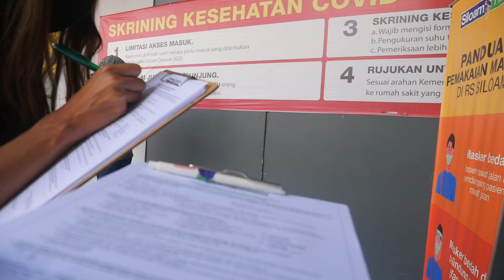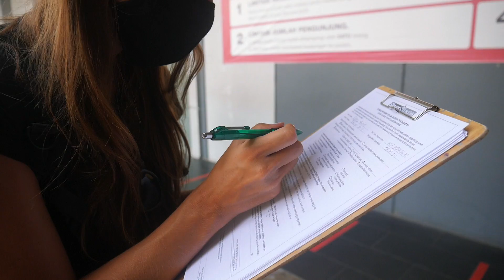Krank auf Weltreise - Ärztliche Versorgung & Auslandskrankenversicherung l Siloam Hospital Bali Vlog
Besuch im Krankenhaus in Bali. Wie gut sind hier die Ärzte und wie funktioniert das eigentlich mit der Versicherung? All das in diesem Video :)

Falls du unsere Auslandskrankenversicherung buchen möchtest:
* shorturl.at/jknuR